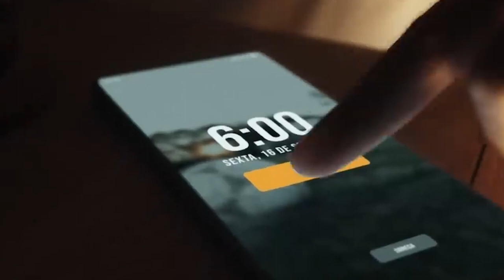COMERCIAL MACABRO DA VIVO (COPA DO MUNDO TRAZ MARCA DA BESTA) VINE JUNIOR ILUMINAT (VEJA ISSO)